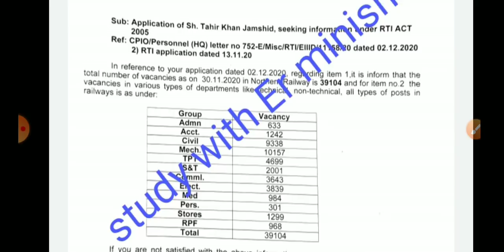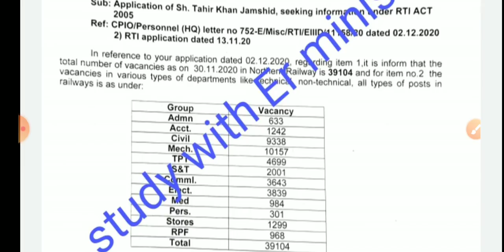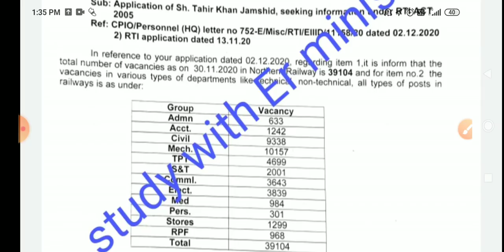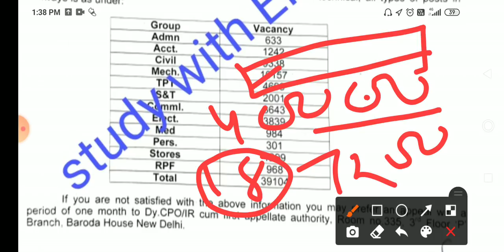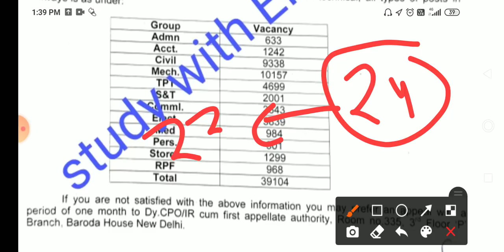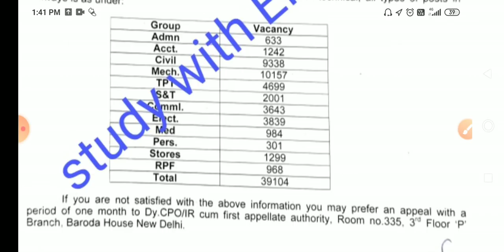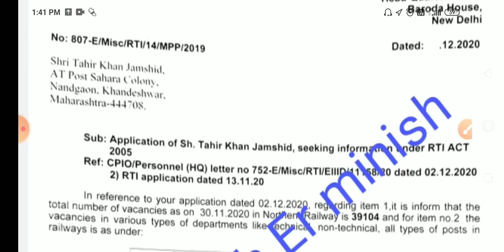Railway new vacancy in 2021/rrc group d new vacanc/new vacancy in rpf/new vacancy in railway/railway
Link Description me hai